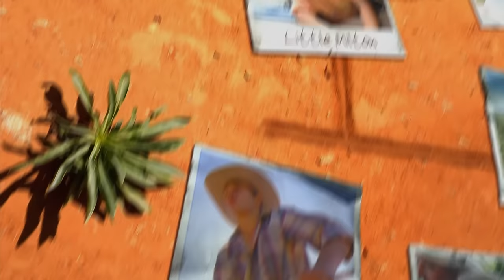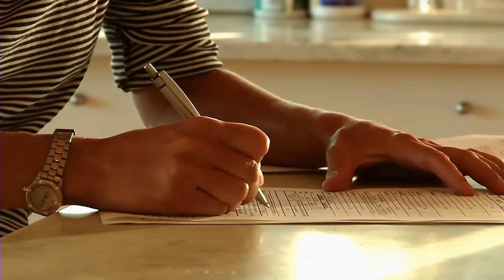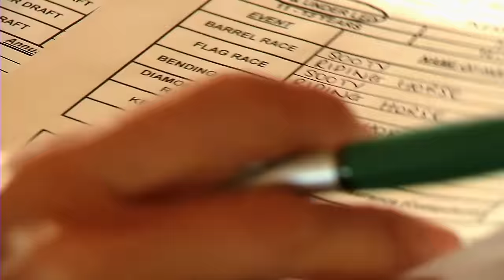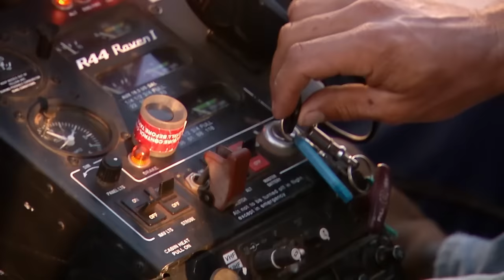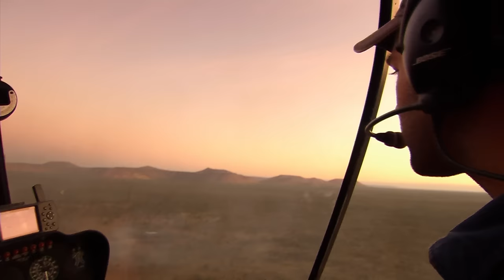Jeff The Rookie Finally Takes Flight! 🚁 | Keeping Up With The Joneses | S01 E07 | Full Episode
After taking charge and being brave during a hectic bushfire near Coolibah Station, Jeff is given the chance to take flight in his first helicopter flight!